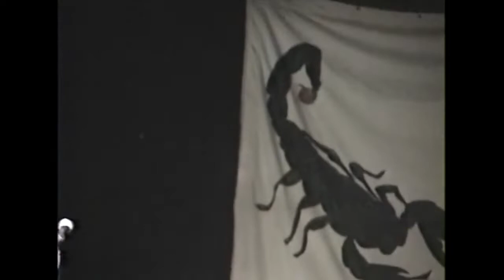Rocket From The Crypt - Lee's Palace, Toronto November 18 1995 * Direct From HI8 Master